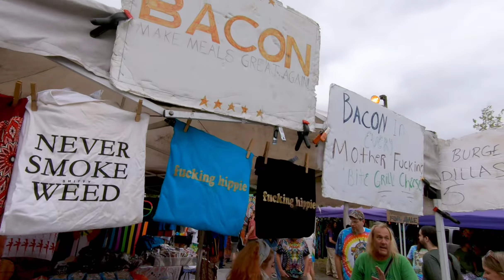Dead & Co parking lot